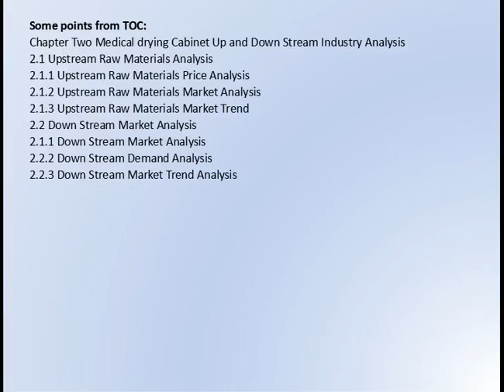Global Medical drying Cabinet Market